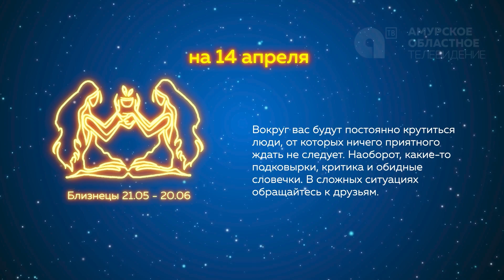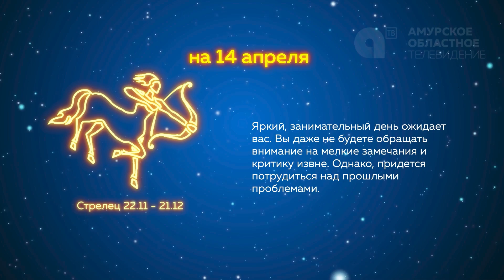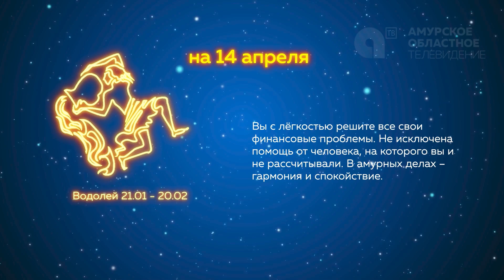Гороскоп на 14.04.2021 г.